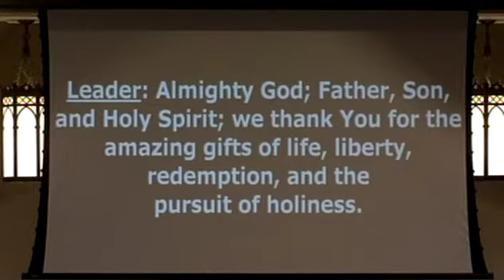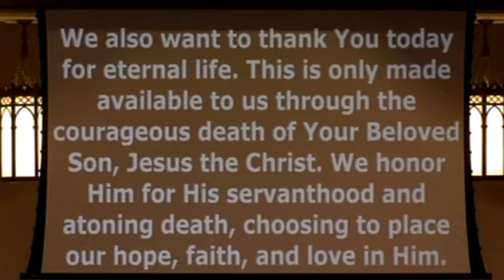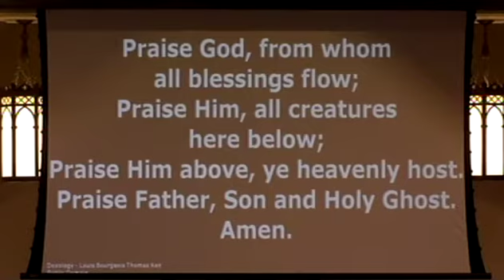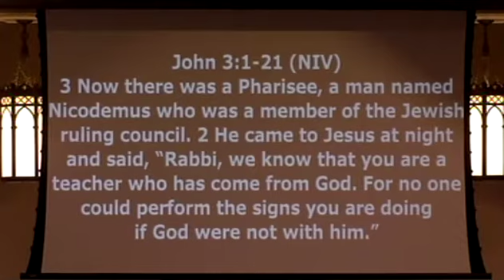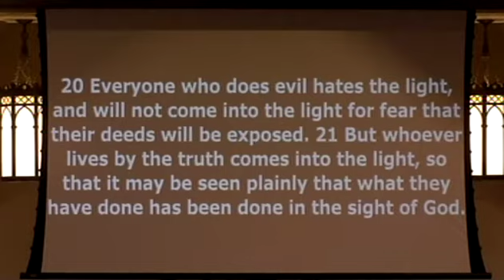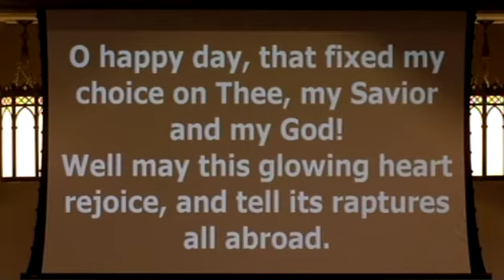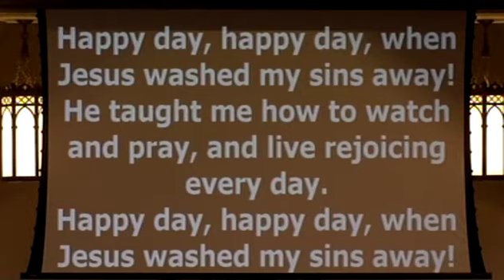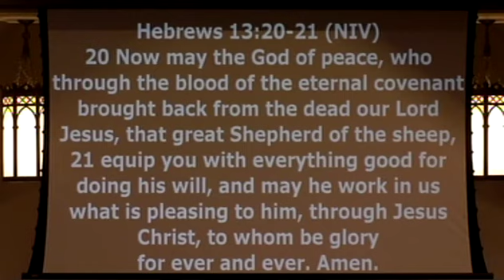John 3:1-21 (NIV) - "Born from Above?!" - Victory Memorial Methodist Church